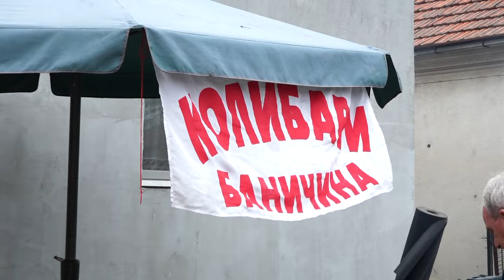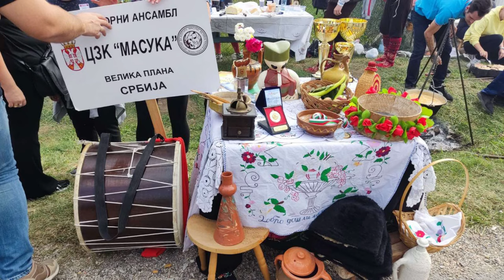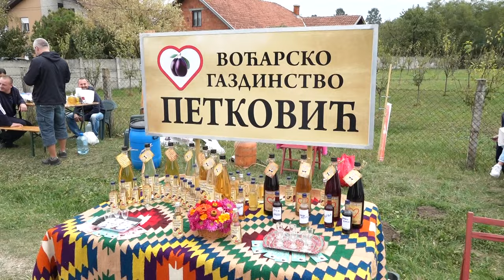Velika Plana, manifestacija18. "BRĐANSKA PASULJIJADA". RTV PLANA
RTV PLANA Velika Plana 08. oktobar 2023. god.